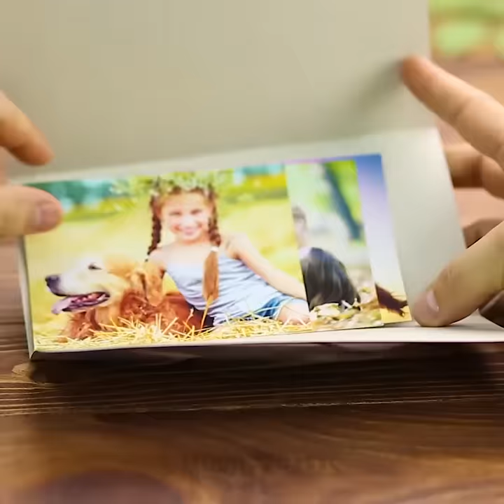15 AWESOME DIY BABY SHOWER PRESENTS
CREATE THE BEST GIFT

Does it seem like everyone you know is having a baby right now? Are you invited to a baby shower and you want to buy a cute gift? But everything seems too expensive and boring. Watch our video to find awesome DIY baby shower gifts that will save you a fortune.
Cute ideas that expecting parents will actually love and use, these fun presents are actually better than most you can buy.
Here are some truly adorable and unique baby shower gift ideas:
-Diapers cake
Diapers are one of the most necessary baby supplies ever, and every mom will be happy to receive them. Nevertheless, they are too boring but you can make a dull gift really exciting! Make a cute no-bake diaper cake!  A diaper cake is a creative and attractive way to arrange the diapers so they resembled a tiered cake. You can either roll the diapers or wrap them around each other, then decorate the diaper cake to create a beautiful display! To make a diapers cake you will need the following items: diapers, ribbons, toys, small rubber bands, small baby items baby booties, stuffed animals for decoration. The cake could have different forms, decoration, and price! Use your imagination and have fun!
-Rose socks
Plan to gift the mom-to-be with a lot of baby socks? Shape them in roses and combine into a beautiful bouquet. Watch our video for inspiration and instructions!
-Towel gifts
Towels seem really boring as gifts but are really useful for children. Roll them and create different forms such as lollypop, cupcake, sloth, elephant, roses, seahorse, swan, rabbits.
-Cupcake Onesies
Instead of folding the onesies in the box, you can also make cupcakes by rolling onesies. Find out how to create it watching our video! This fun, personal and creative baby gift that will surely make mommy-to-be smile with amazement!
 You will find more ideas on how to decorate the baby shower party with paper flowers, felt flowers and how to create a cute and creative DIY card from the heart.

TIMESTAMPS:
00:08 Baby washcloth lollypop
00:43 Diapers cake
01:28 No bake cupcakes
04:33 Towel sloth
09:13 DIY scratch card
10:50 Felt roses